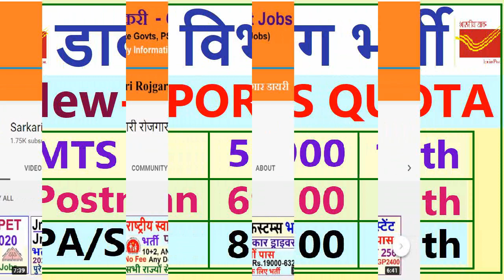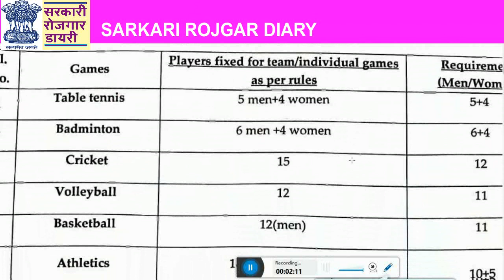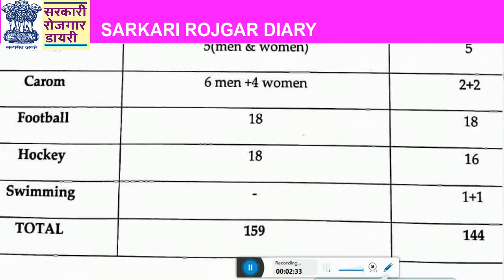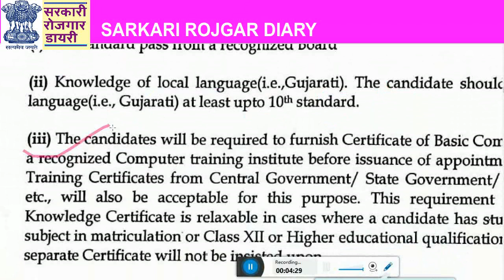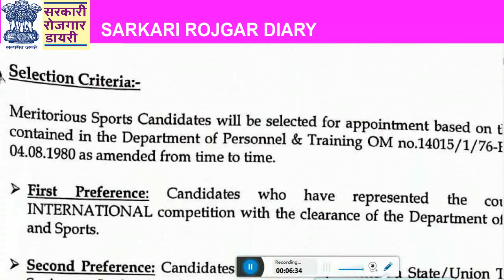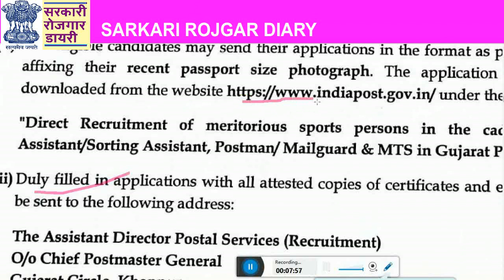डाक विभाग में स्पोर्ट्स कोटा की बड़ी भर्ती निकली Sports Quota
डाक विभाग में स्पोर्ट्स कोटा की बड़ी भर्ती निकली  Sports Quota Vacancies

Important Link